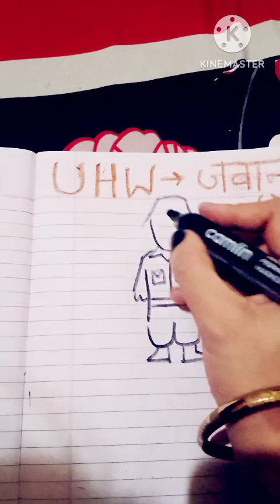how to draw v easy jawan easy drawing jawan#youtubesearch